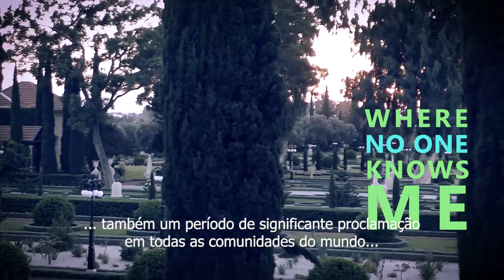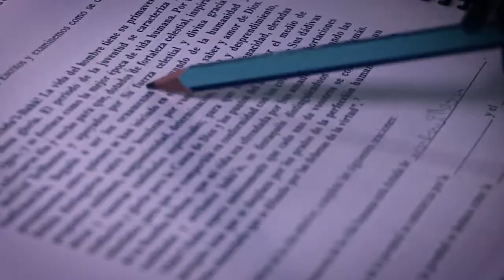Bicentenário do Nascimento de Bahá'u'lláh